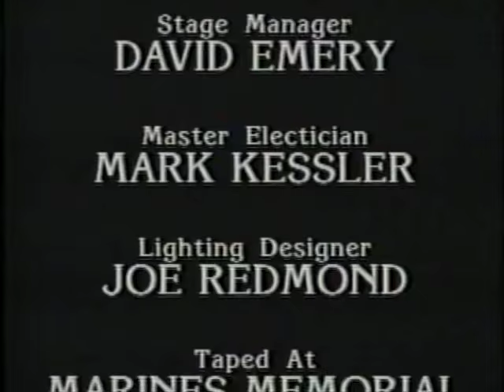Rick Reynolds: Only The Truth Is Funny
This is Rick Reynolds' comedic one man show from 1992 where he recounts his life and his journey to happiness and understanding.
I have re-edited this video (originally provided by Gene Florintsev removing the lines on the side, and inserted the missing frames from my old terrible VHS copy that I recorded off the TV in the 1990s (which you will notice), fixing the sound synchronization issues.

I only offer this here as there is no DVD or better quality video versions available for sale anywhere.  SHOWTIME recorded a lot of shows and plays on their channel when they first started broadcasting on Cable, but I don't think they ever made them availble for purchase.